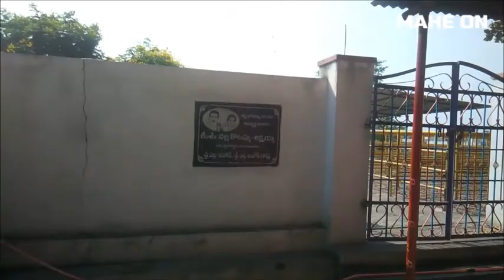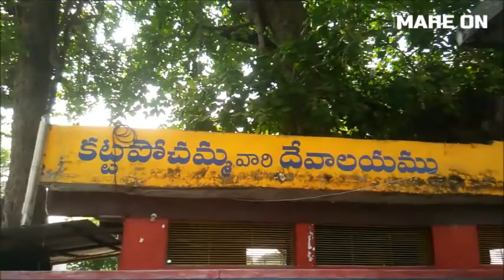Katta Pochamma Temple, Mancherial కట్ట పోచమ్మ దేవాలయం || MAHE ON || BODDU MAHENDER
మంచిర్యాలలోని భగత్ నగర్ ఆనుకొని ఉన్న చెరువు కట్ట మీద వెలిసిన దేవతే కట్ట పోచమ్మ. ప్రశాంతమైన వాతావరణంలో నెలకొని ఉన్న ఈ ఆలయం ముఖ్యంగా గురు, ఆదివారాల్లో రద్దీగా ఉంటుంది.